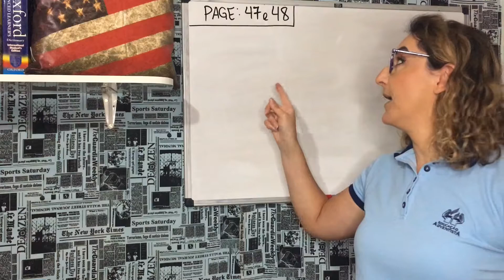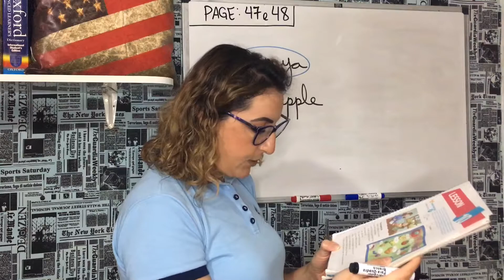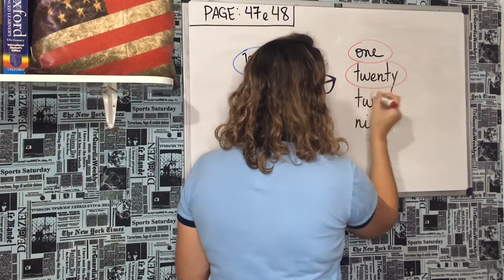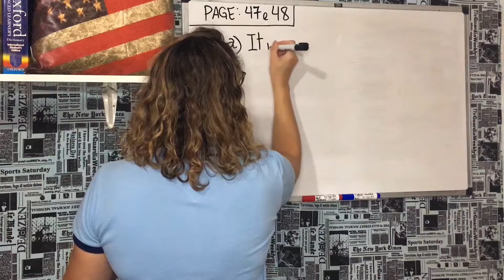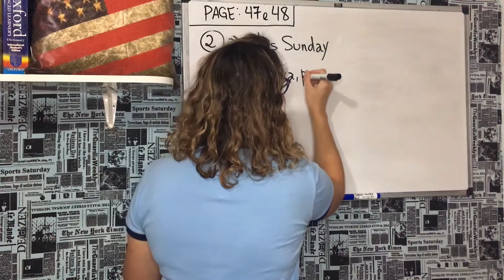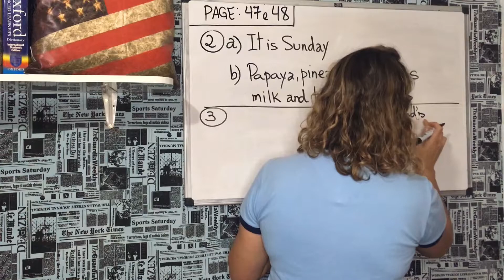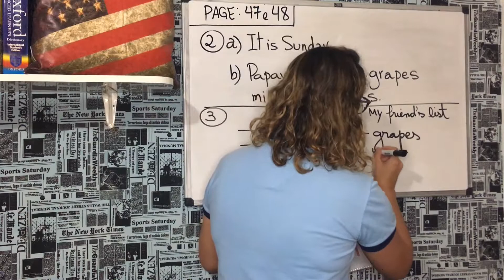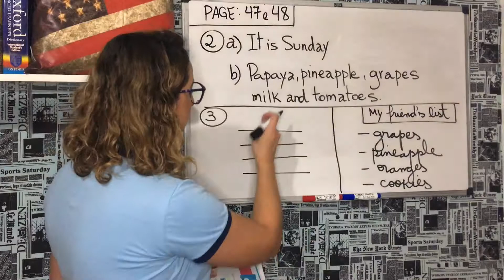Pages:47 e 48/3ºano